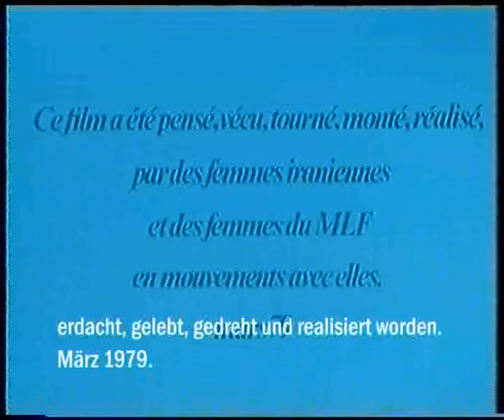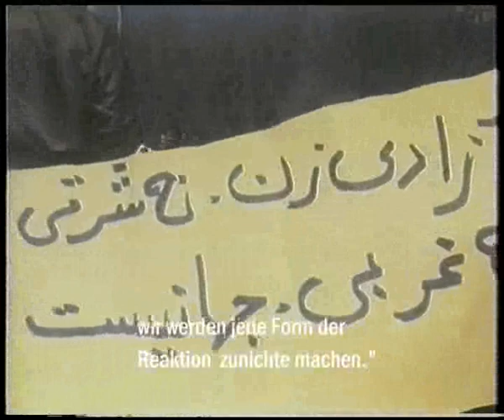Befreiungsbewegung der iranischen Frauen im Jahre Null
Zum internationalen Frauentag am 8. März
Von Fathiyeh Naghibzadeh

Am 7. März 1979, wenige Wochen nach dem Umsturz im Iran, befahl Ayatollah Khomeini, dass Frauen iranische staatliche Einrichtungen nur noch mit Kopftuch betreten dürften. Daraufhin kam es im Zuge des internationalen Frauentages am 8. März zu zahlreichen Demonstrationen gegen die Zwangsverschleierung. Die Islamisten mussten daraufhin ihr Dekret vorläufig zurücknehmen.

„Befreiungsbewegung der iranischen Frauen im Jahre Null“ ist der Titel eines Films, den Frauen der „Gruppe Politik und Psychoanalyse“ aus Frankreich 1979 im Iran gedreht haben, um die Botschaft der iranischen Frauen weiterzugeben: „Freiheit ist nicht östlich und nicht westlich, sondern universell“.

Ein Film wie „Befreiungsbewegung der iranischen Frauen im Jahre Null“ könnte heute in Europa wohl kaum noch produziert werden. Mit aller Gewalt wollen Teile der europäischen Medien stattdessen ein Bild entwerfen, in dem es für die Menschen aus dem Orient keine andere Lebensform geben kann als die islamische. Umso größer ist der historische Glücksfall, den dieses kleine Filmdokument darstellt. Es entlarvt in dreizehn Minuten Tonnen islamistischer und kulturrelativistischer Propaganda als grausame Lüge.
Fathiyeh Naghibzadeh nahm an den Frauendemonstrationen im März 1979 teil und floh vor über 20 Jahren aus dem Iran. Sie gehört dem Bündnis an und ist Koautorin des Buches "Der Iran - Analyse einer islamischen Diktatur und ihrer europäischen Förderer."